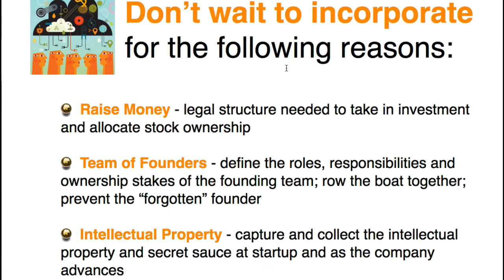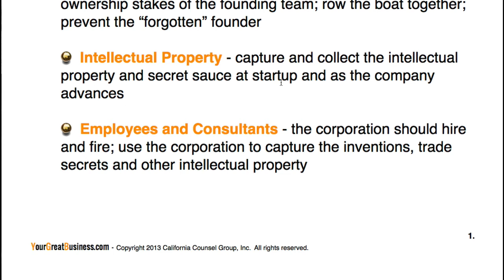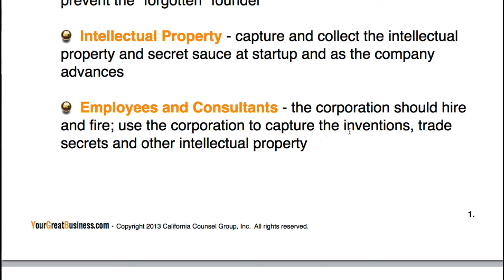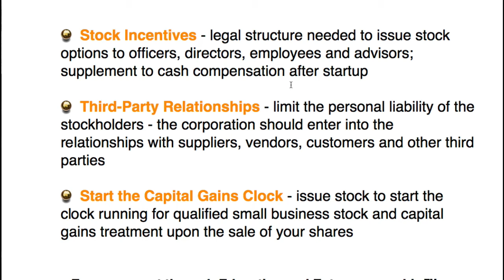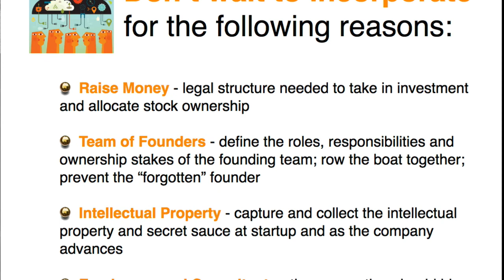When Should You Incorporate Your Business? - YourGreatBusiness.com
When should you incorporate your business?  Don't wait to incorporate, for the following reasons: raise money for your business; organize the team of founders; capture and collect intellectual property; hire employees and consultants; create equity incentives such as stock options; manage third-party relationships and contractual arrangements; and start the clock running for preferred capital gains and qualified small business stock treatment.

Have a question about launching a business that you want answered? Comment or ask us on Twitter.

If you enjoyed this video, sign up for your free weekly startup advice

About Carlos:
Over the past 20 years, Carlos has worked with over 1,000 companies in various industry segments, including consumer products, retail, software, biotech and e-commerce. In 2007, he co-founded California Counsel Group, Inc., a business law firm located in San Diego, California, as an innovative and cost-effective alternative for small businesses and private companies. He is a graduate of the Stanford Graduate School of Business (MBA) and Stanford Law School (JD).